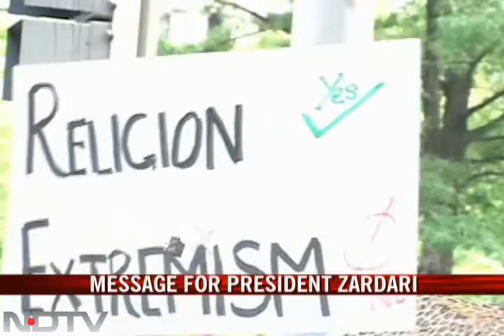Expat Pakistanis protest Taliban insurgency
President Zardari's schedule in Washington was packed with meetings with senators, Congressmen, the secretary of state and President Obama - but there was another group of people who wanted to give a message to the Pakistan president.